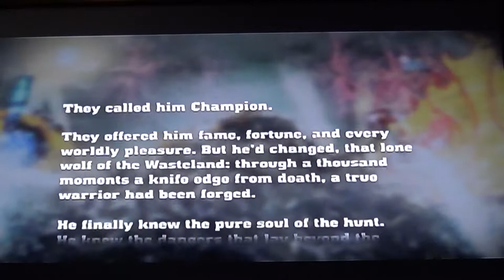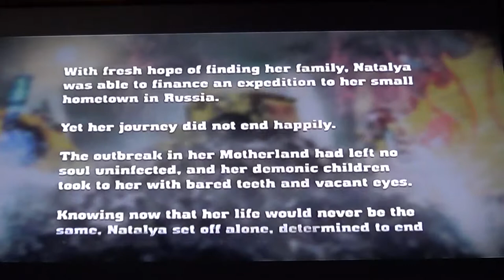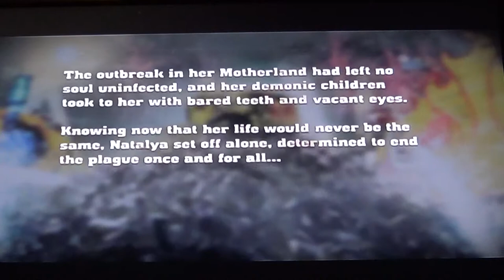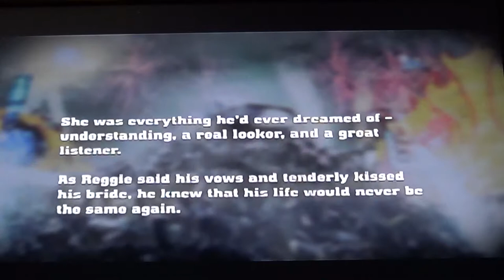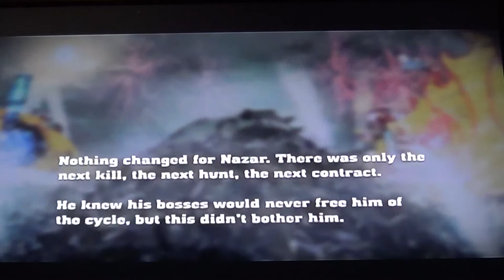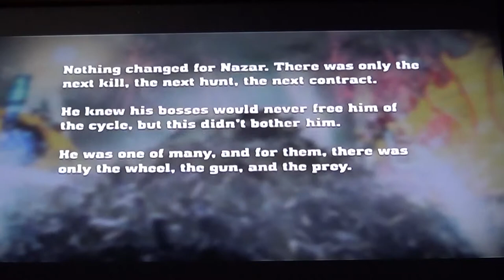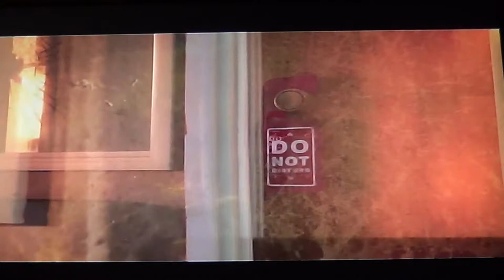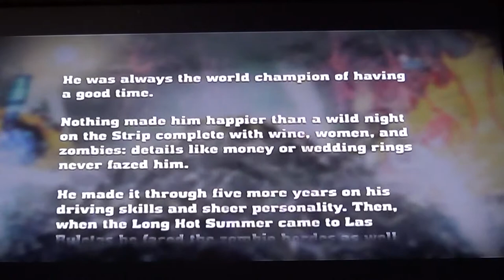Blood Drive the game all cutscene endings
all endings from the game when you win with each character.